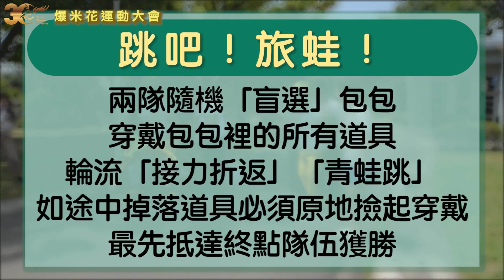【果陀online】Vol.30 爆米花運動大會來了！（上集）── 爆米輕鬆劇場 4.0！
【果陀online頻道】

第三十集：爆米花運動大會來了！（上集）── 爆米輕鬆劇場 4.0！

精彩內容：

《爆米花輕鬆劇場4.0》五齣戲，馬拉松式輪番演出，預備起！！
演員們的體力即將在舞台上蓄勢待發！！

超新奇的創意關卡
超爆笑的運動競賽
到底鹿死誰手？？！
來看就知道！！

聽說還有下集，敬請期待 Coming Soon.

2018/5/3 - 5/27 《爆米花輕鬆劇場4.0》接力演出
新光三越台北信義新天地A11 6樓 信義劇場Legacymax

製作團隊：果陀劇場
人物：達康.come、馬丹娜、哈利、黃迪揚、郭耀仁、陳家逵
企劃執行：楊玉玲、黃馨慧、黃郁淳、徐筱筑、周國琳
剪接師：賀瓏

【行銷合作洽談】
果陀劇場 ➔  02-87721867